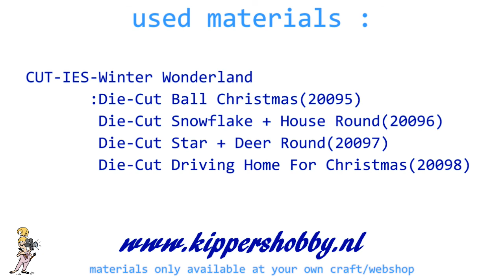DIY ideetjes! CUT-IES, Winter Wonderland-Die-Cut | Kippers Hobby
Winter wonder land... een mooie video collage van de nieuwe CUT-IES. Nog even een paar DIY ideetjes voor iedereen die ze gemist heeft!